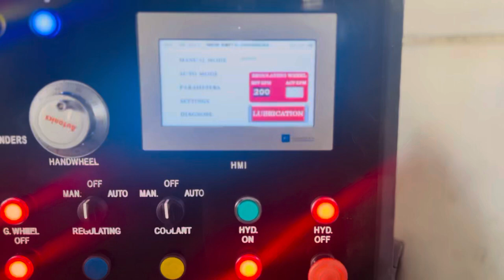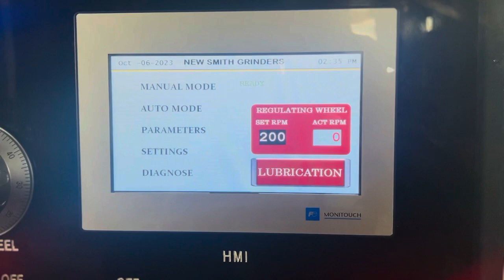Cnc Centerless Grinding machine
Cnc centerless grinder
Nc Centerless Grinder

Model: Smith Cnc50
Grinding Wheel Size:    350x50x127mm
Regulating wheel Size: 230x50x76.2mm
Grinding Wheel Motor.  3Hp
Hydraulic dressing
Auto Sizer
Auto Infeed grinding
Grinding range : diameter 1mm to 30mm

manufacturer centerless grinder
workshop machinery